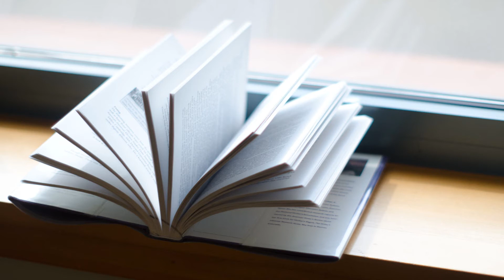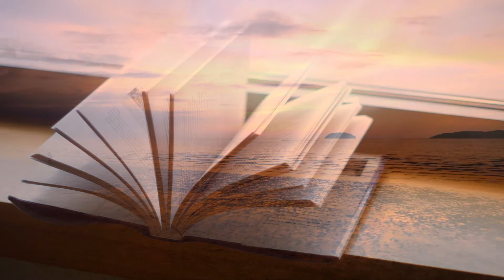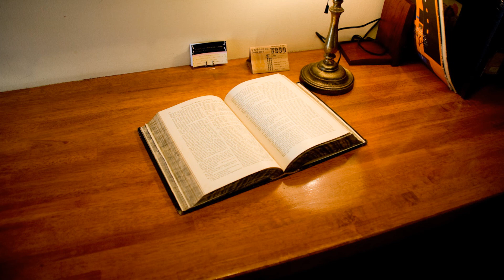夢の途中(来生たかお＆薬師丸ひろ子) cover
1981年に薬師丸ひろ子さんの
「セーラー服と機関銃」と競作曲でリリース。
今回は来生たかおさんとのデュエットver.を歌ってみました('-'*)♪
ゆっくりな曲調だけど、詞は熱いので
平坦にならないように気をつけてみました(*^-^)v